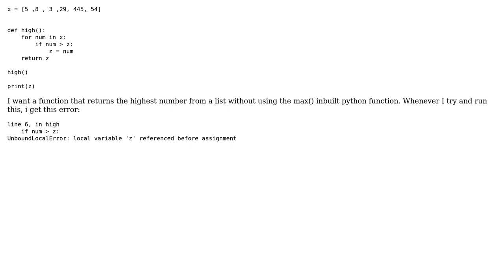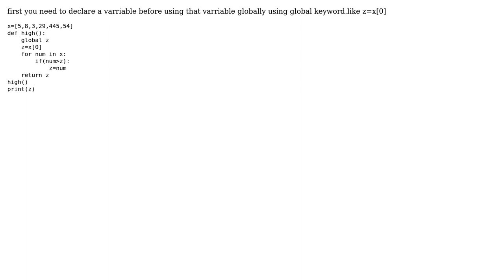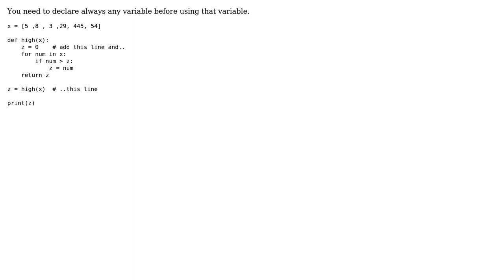Function for finding the biggest number in a list in python (4 Solutions!!)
Function for finding the biggest number in a list in python

With thanks & praise to God, and with thanks to the many people who have made this project possible! | Content (except music & images) licensed under CC BY-SA | Music | Images & others | With thanks to user user13808691 user Mostafa Labib user moctarjallo user Jamal Mensah user Atul Tiwari and the Stack Exchange Network Trademarks are property of their respective owners. You are responsible for your own actions.